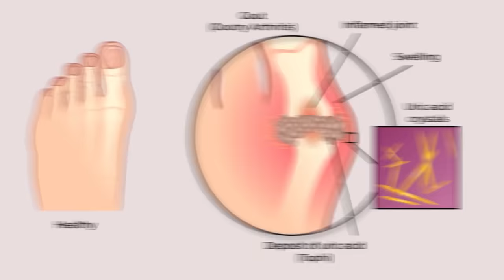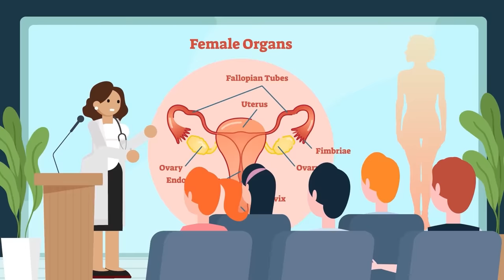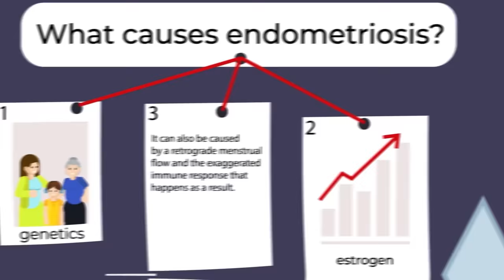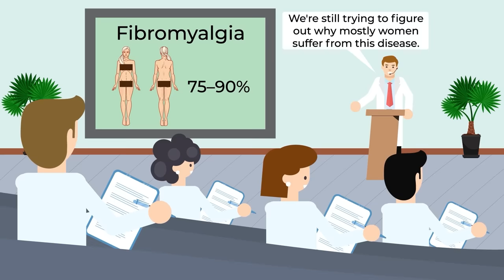50 Most Painful Medical Conditions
Don't miss today's insane new video as we count down the 50 most painful medical conditions you could experience. Find out what condition hits the number one spot, causing people the most excruciating levels of pain.